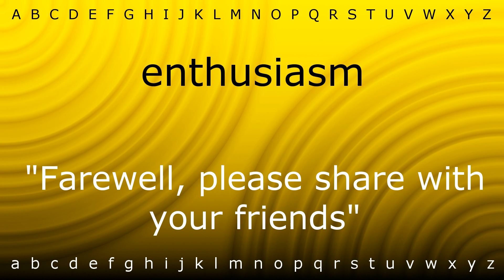How to say 'enthusiasm' with Zira.mp4